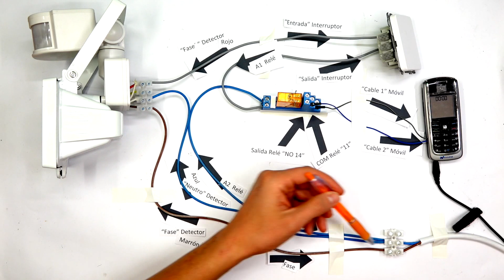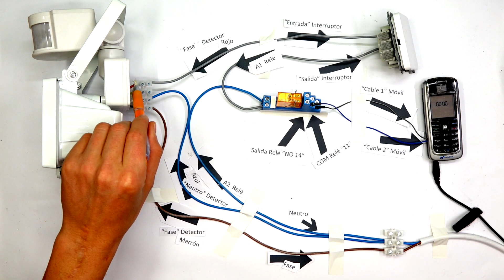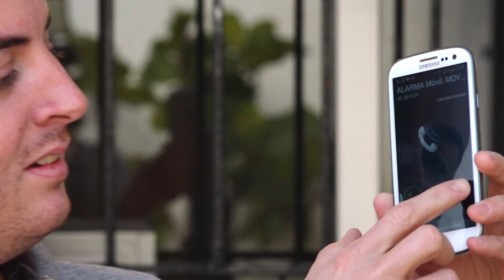Alarma casera con sensor de movimiento y aviso telefonico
Con un móvil nokia viejo (con teclado), un relé de 220v con contacto NO, y un detector de movimiento, vamos a ver como hacer una alarma casera con sensor de movimiento y que te avise al telefono móvil cuando se dispare.
Materiales:
Zocalo para el relé
Detector de presencia con luz
Fichas de empalme

Requiere de un modelo de teléfono al cual se disponga de relativo acceso a la placa del teclado, pues se necesita soldar dos cables a la placa.

Este diseño de alarma con sensor, funciona a la perfección, y el coste es relativamente bajo, ya que hay que ponerle una tarjeta sim al teléfono que quede instalado y pagar su cuota mensual.

No dejes que los ladrones entren donde no deben!. Ahora lo tienes mas fácil que nunca con este diseño de alarma que te llama al móvil y puedes escuchar en tiempo real que pasa en tu domicilio.

Esperamos que te sirva de ayuda!!